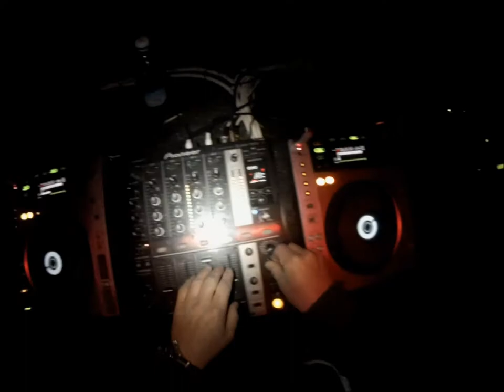Radio Europa & Filippo Nardi @MiuArea (GoPro Party)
Radio Europa ospite al MiuArea in compagnia di Filippo Nardi e Spino dj in occasione del compleanno di Ambra Sabatino. Serata piena di musica, divertimento, ragazze immagine e drink. Video girato interamente con la GoPro Hero3.

Radio Europa was a guest at MiuArea in the company of Filippo Nardi and DJ Spino at the birthday of Amber Sabatino. Crazy night ! Evening full of music, fun, image girls and drink. Video shot entirely with the GoPro Hero3.

Track ID: Hot Since 82 - Pour The Sugar (Original Mix)
            : Clockwork - Tremor (Original Mix)